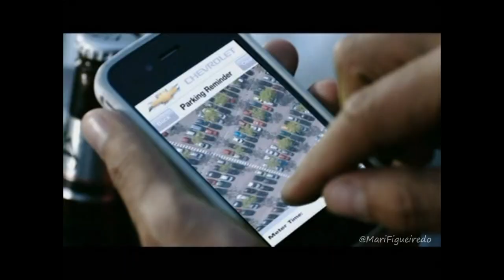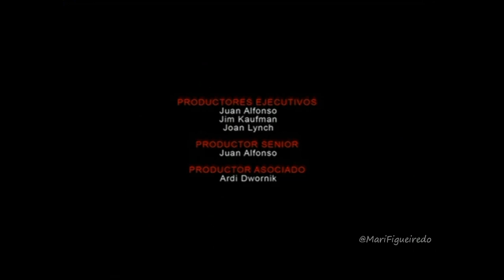Cuarto capítulo de El Diez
Todos los jueves a las 8pm (MX) por ESPN2.